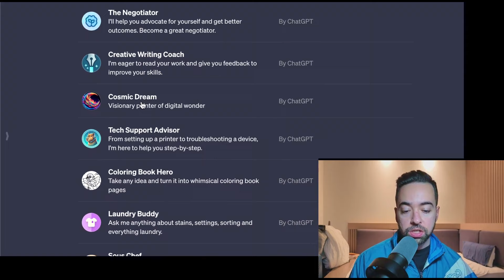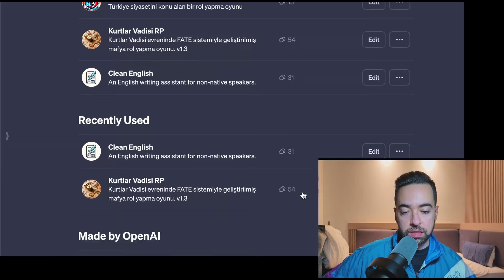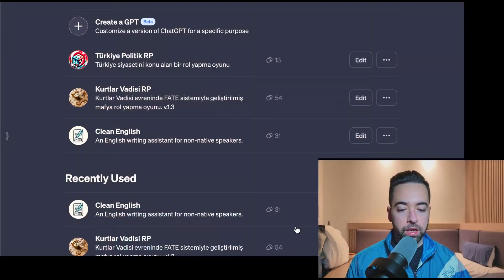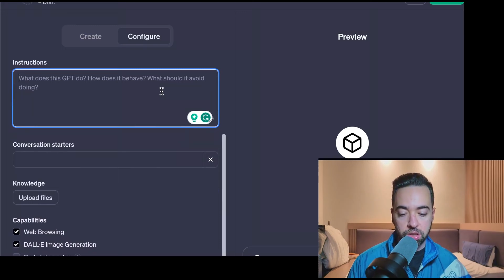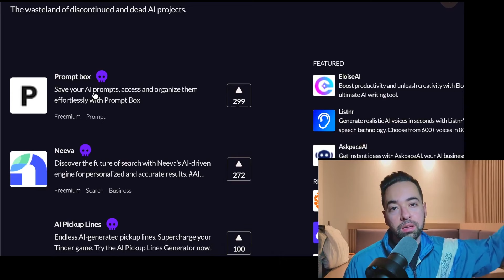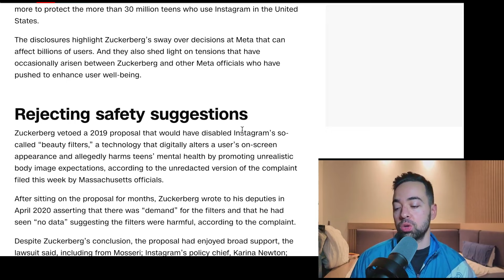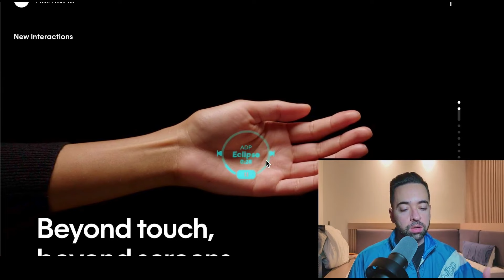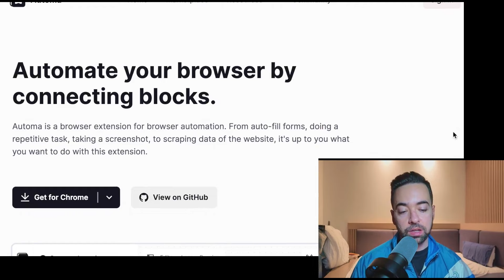Sanayi Devrimi Gibi Bir Dönemin Başındayız - S.A.H E75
Siber alemden havadisler; siber güvenlik, teknoloji ve kariyer gelişmelerinin ele alındığı haftalık video podcast serisidir.

Beni Twitter ve Instagram'da takip edebilirsiniz.

- Video Kısımları -

00:00 - Giriş
01:20 ChatGPT'nin GPT Store'u açıldı
13:28 GPT store ile yeni bir çağa girdiğimizi hissediyorum
16:54 Chatgpt Store'u yüzünden batan uygulamalar
18:02 Yapay Zeka Müzik Konusunda Neden Başarısız?
20:36 Mark Zuckerberg, Instagram'dak'i mental sağlık iyileştirmelerini reddetmiş
25:07 Humane AI Pin: Kimsenin ne olduğunu anlamadığı cihaz
28:26 Automate ile browser'da otomasyon işleri kolaylaşıyor